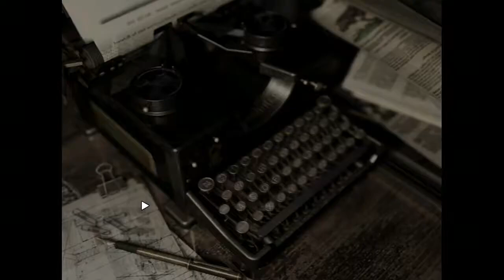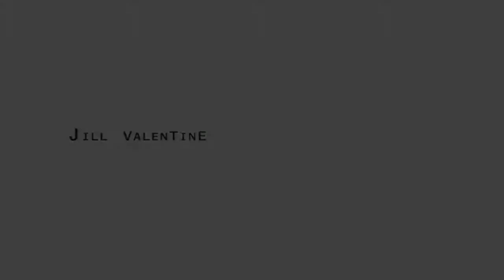Reisdnet Evil 2 15 2021